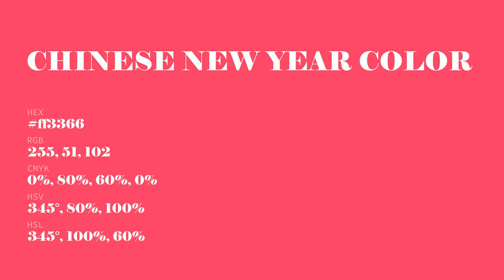Chinese New Year color ff3366 hex Cool Red color ff3366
What color is Chinese New Year ? ff3366 hex, Cool Red color ff3366

Hex ff3366 Color Code is also known as Chinese New Year color